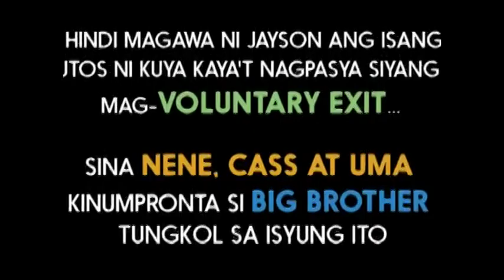PBB Balikbahay: All for One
Ang unang matinding pagsuway ng housemates sa utos ni kuya. Anong aral ang kanilang natutunan  mula dito.